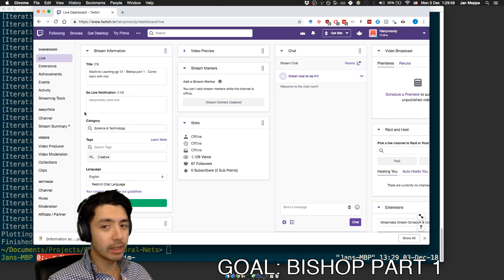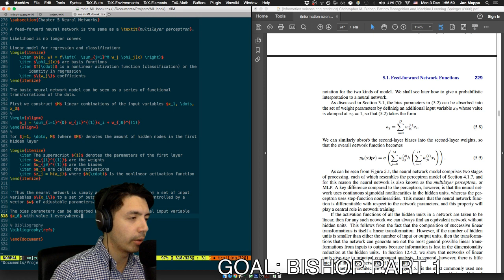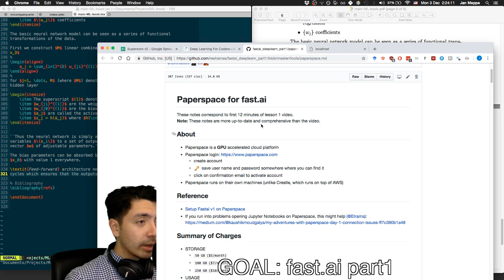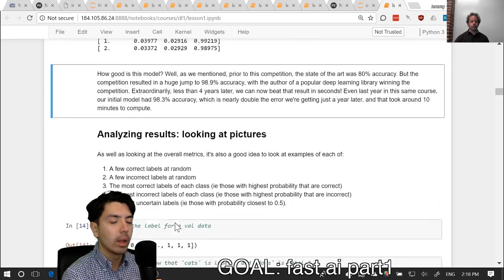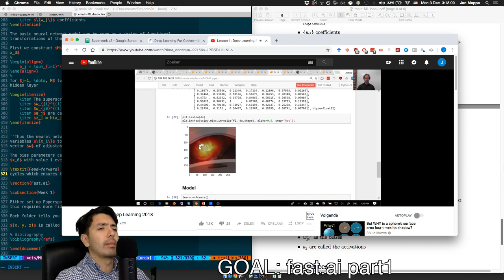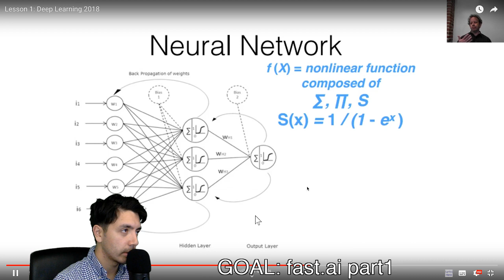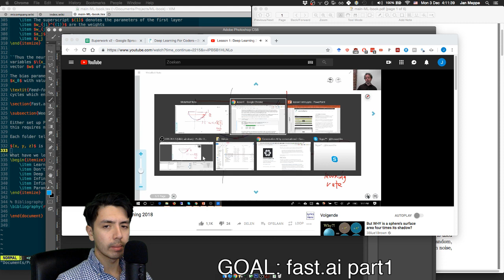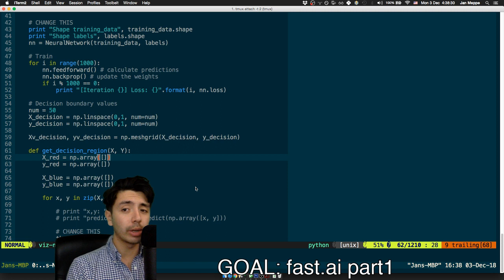Machine Learning ep 12 - fast.ai part 1 - Come learn with me!